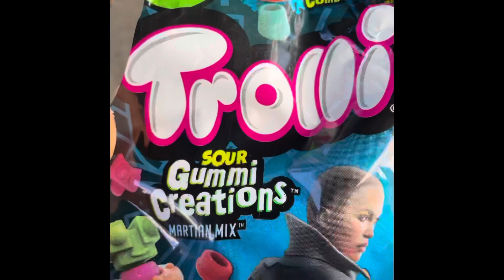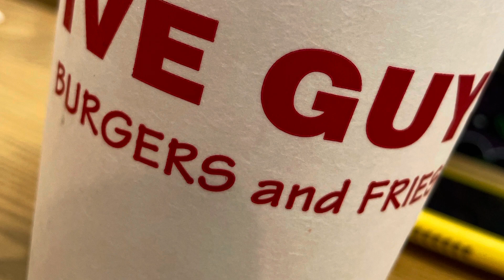The Falls, Arcade Odyssey Five Guys & Walmart Vlog